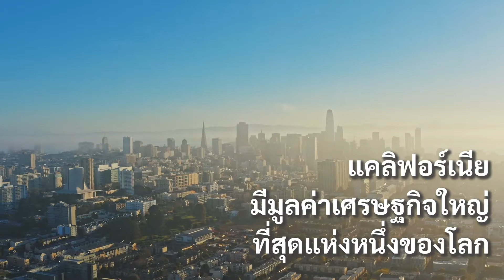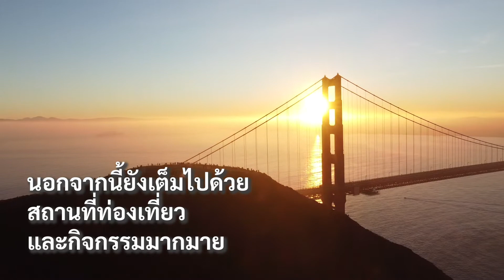ทำไมนักเรียนต่างชาติถึงชอบเรียนที่แคลิฟอร์เนียมากที่สุด?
why international students love studying in California the most?